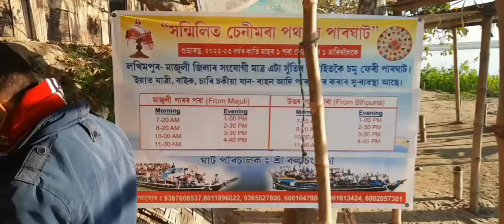How to reach Majuli // MAJULI লৈ কেনেকৈ যাব/ Lakhimpur to Majuli/ Chenimora ঘাট হৈ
World's biggest river Island Majuli is very beautiful place . We can travel to Majuli . The Ferry journey is very beautiful .